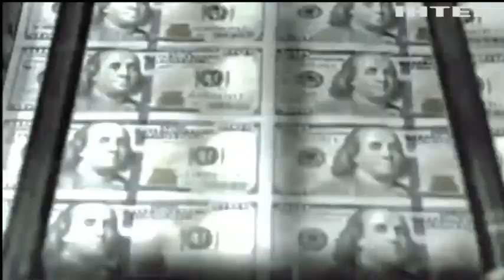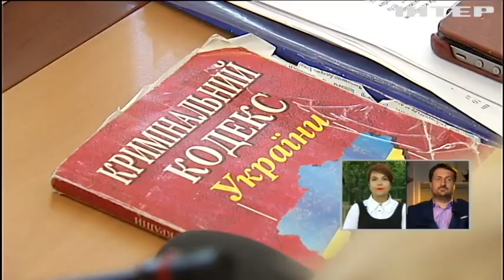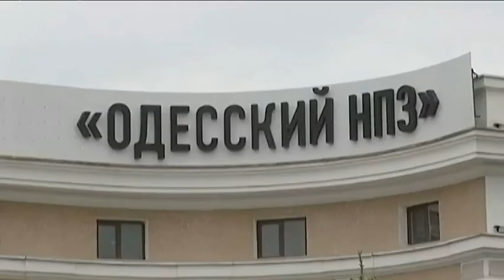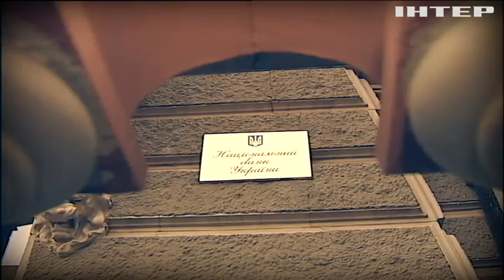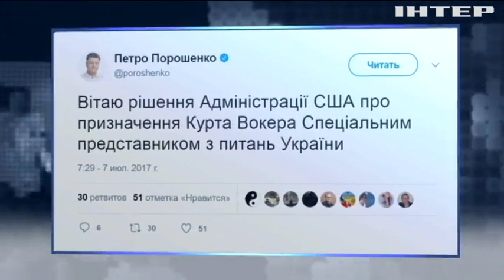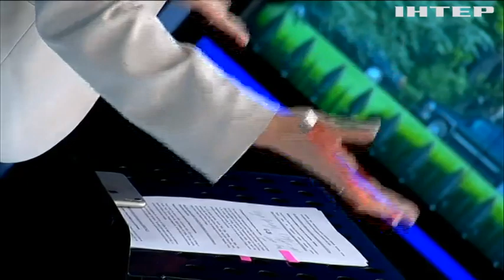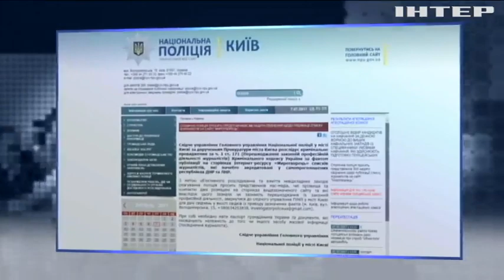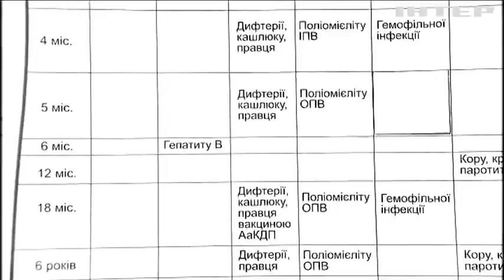Подробности недели, выпуск за 7 июля 2017 года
Смотрите в этом выпуске: Рука руку... мандата не лишит. Что показали депутаты Генпрокурору в ответ на требование снять неприкосновенность с шести своих; Транш по осени считают? За что МВФ наказывает Украину - переносит очередное валютное вливание. И проведет ли Киев работу над ошибками?